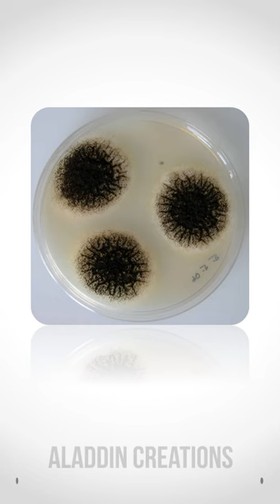Can you Guess this Species ? 🧐👀🧠 Quiz 132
Hello Viewers !!! 👋👋